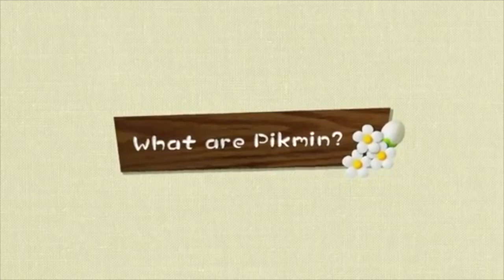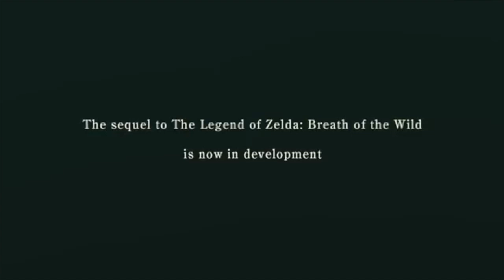Huge Nintendo Direct Predictions! 2/17/2021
Predicting what might be in the upcoming Nintendo direct! Hopefully we will see some Zelda content!